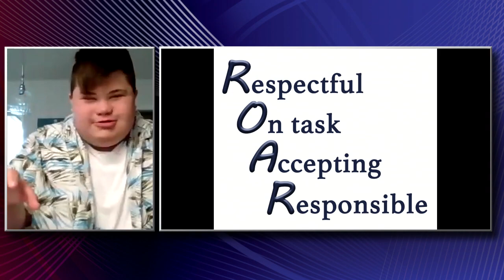Oak Park Morning News 5-4-21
Another morning news segment by your Panthercast Productions crew.

This video is under Fair Use: Copyright Disclaimer Under Section 107 of the Copyright Act in 1976; Allowance is made for "Fair Use" for purposes such as criticism, comment, news reporting, teaching, scholarship, and research.